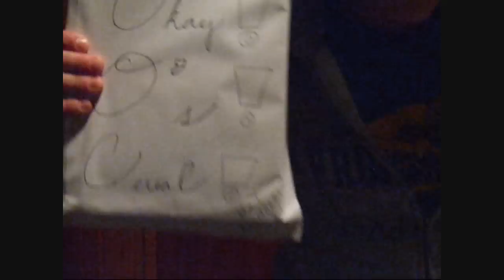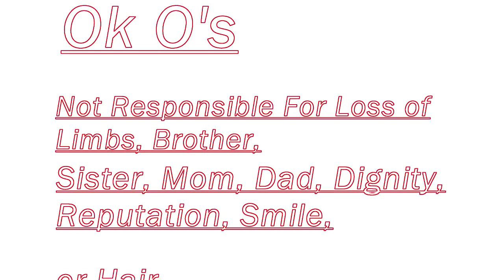Ok O's Cereal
Jay - falls out window
Jake - rolls down stairs
Zach - thrown off deck
Aaron - rolled down hill
Sam - Wears red

we got first place for the semester :)